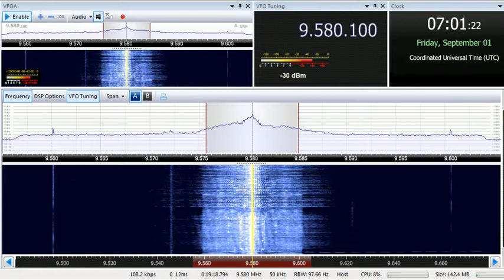01 09 2017 Denge Kurdistan in Kurdish 0658 on 9580 Yerevan